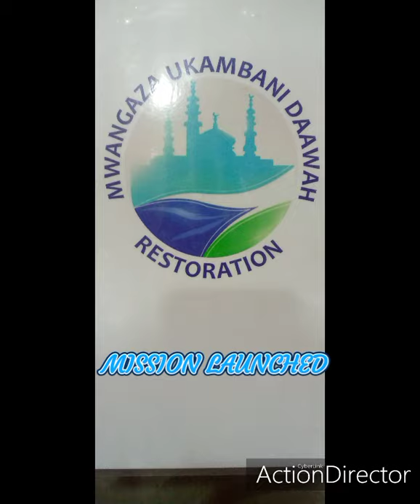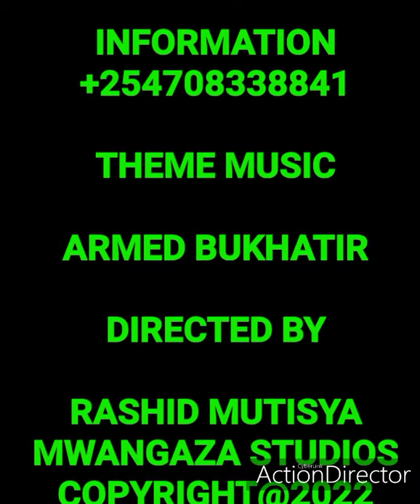NINGUMWALIKA AKAMBA OONTHE NTHINI WA WIKIIO WA KIISLAMU(Message to the kamba community )